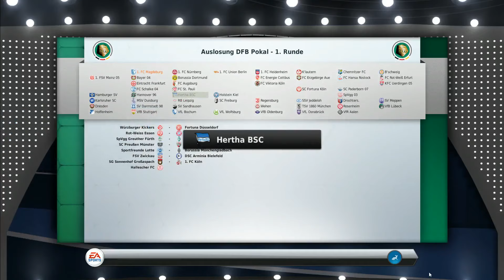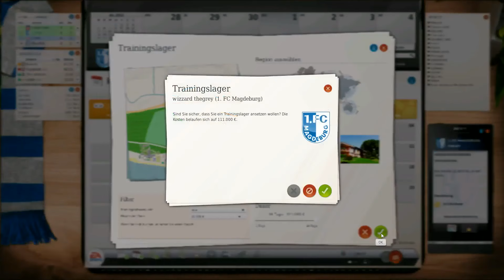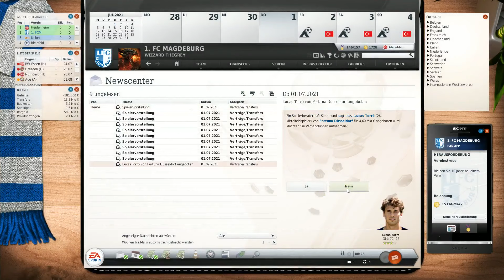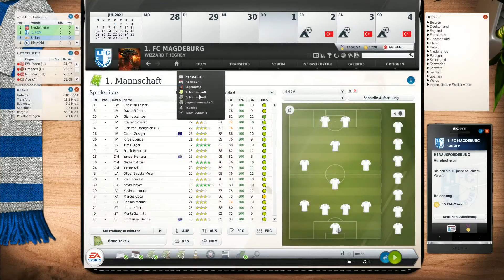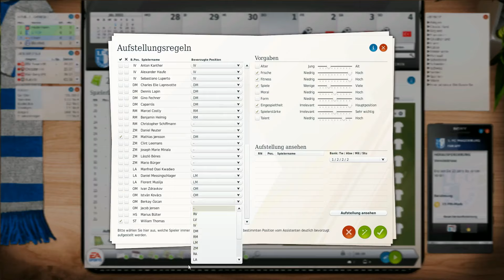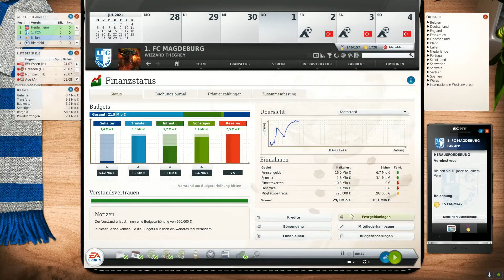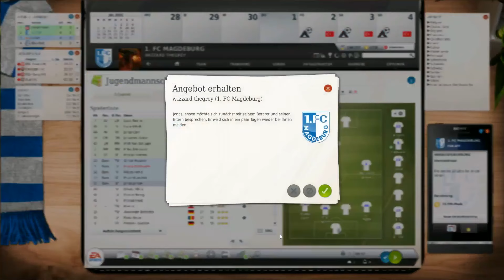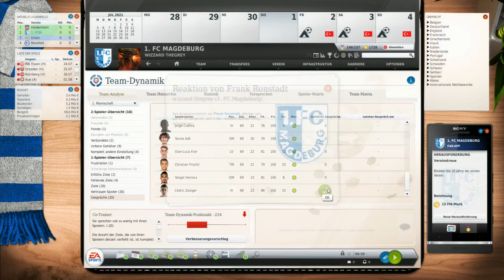Let's Play | Fussball Manager 19 |► 1 FC Magdeburg # 01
Hallöchen.

Die Pokalauslosung steht jetzt an und die Saisonplanung.